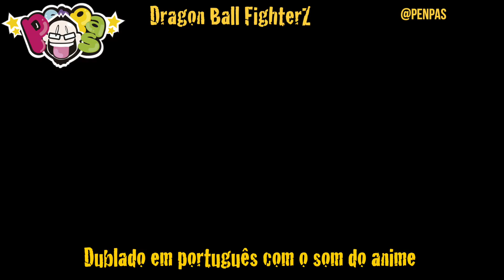Dragon Ball Fighter Z - Dublado com áudio do anime em pt-br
Quer saber como ficaria Dragon Ball Fighter Z dublado em português? Eu também! Por isso resolvi fazer esse vídeo mostrando como ele ficaria dublado com os áudios do anime. Confira!